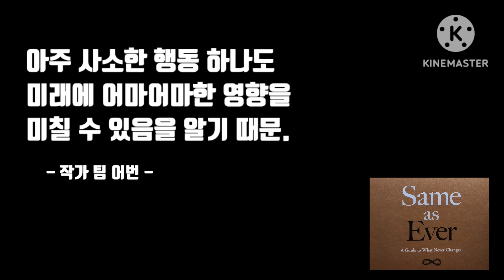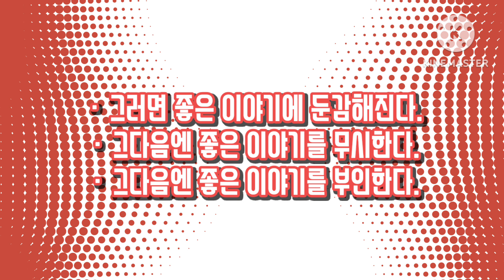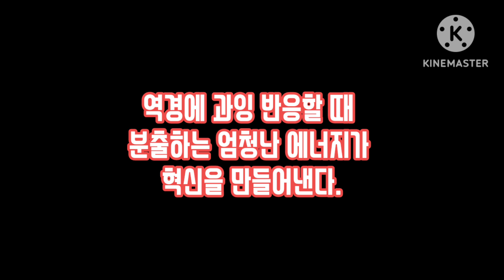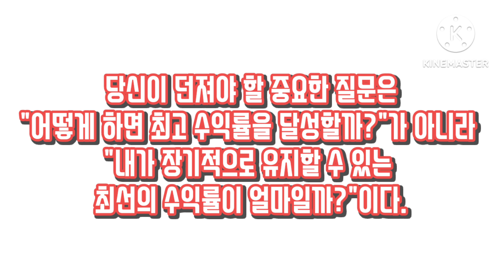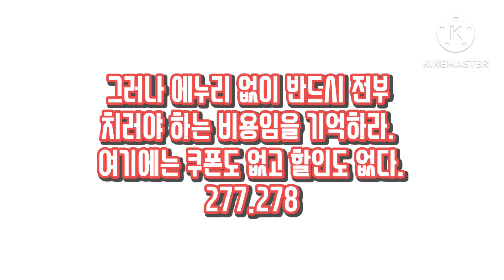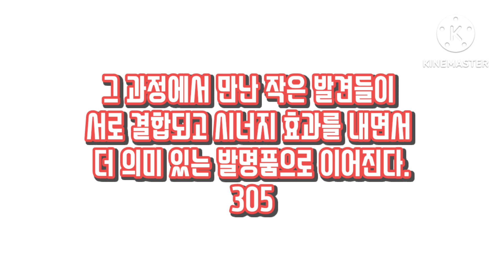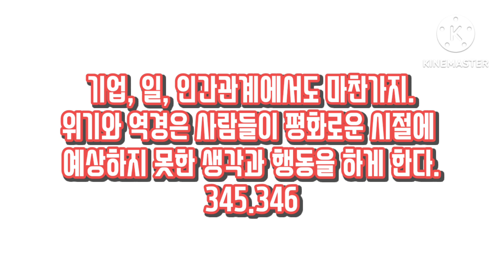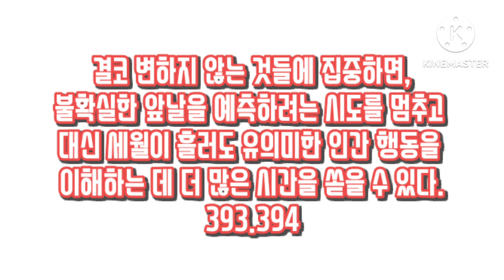No.438 불변의 법칙 - 모건 하우절 - 서삼독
『돈의 심리학』의 저자
모건 하우절이 말하는
절대 변하지 않는 것들에 대한
23가지 이야기!!!

음원출처

Project 9
Why not
90's soul train
Max drive
Misconception
Mountain spring
All for you
Retro design
The cafe
On the street
Summer beach
The sea breeze
Where you are
Neon light
Winners